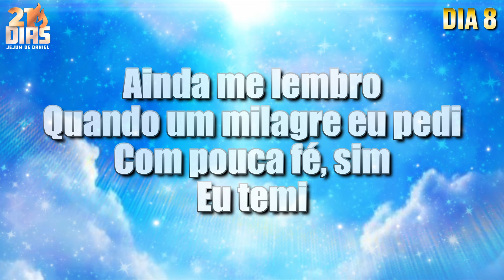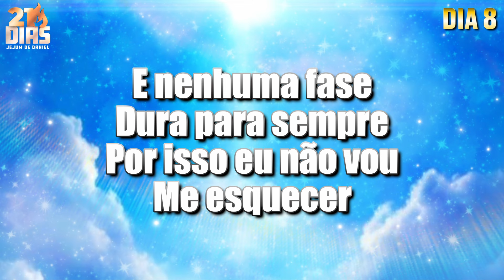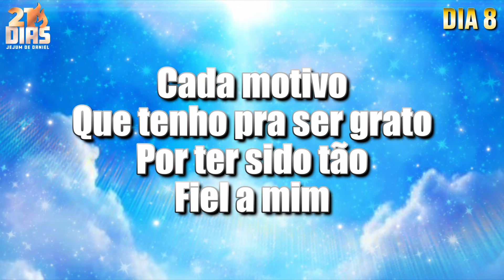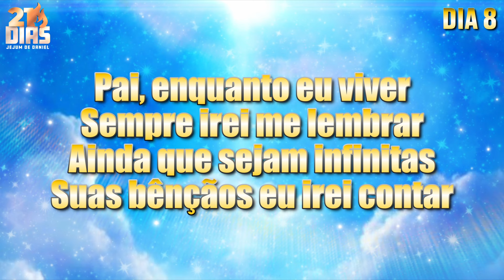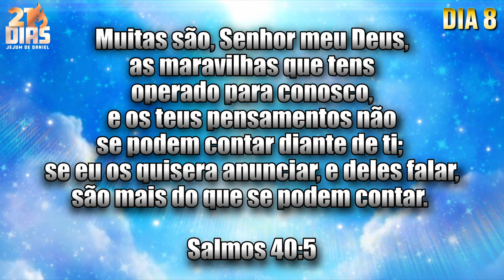🕊️JEJUM DE DANIEL🕊️ - BENÇÃOS QUE NÃO TEM FIM | 8º DIA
LETRA
Bençãos que não tem fim - Isadora Pompeo

Ainda me lembro
Quando um milagre eu pedi
Com pouca fé, sim, eu temi
E hoje eu posso ver
Foi muito além do meu pensar
São tantas bênçãos pra contar

Um, dois, três
Bênçãos que não têm fim
Perco as contas
E agradeço o que fez por mim

REFRÃO

Deus, eu tenho tantas bênçãos
Posso em minha vida enxergar
Quanto mais vejo os detalhes
Sua bondade posso encontrar

Pai, enquanto eu viver
Sempre irei me lembrar
Ainda que sejam infinitas
Suas bênçãos eu irei contar

E nenhuma fase
Dura para sempre
Por isso eu não vou me esquecer
Cada motivo
Que tenho pra ser grato
Por ter sido tão fiel a mim